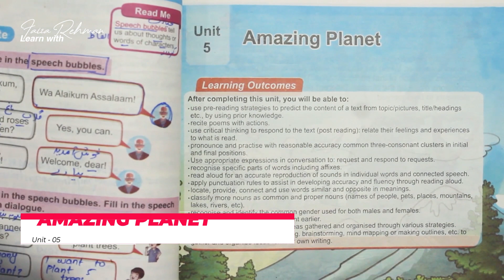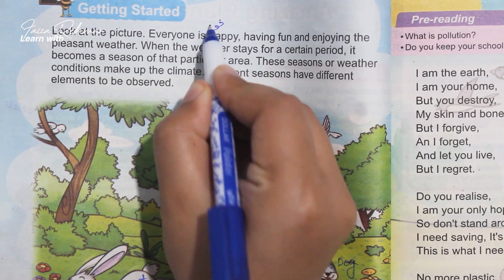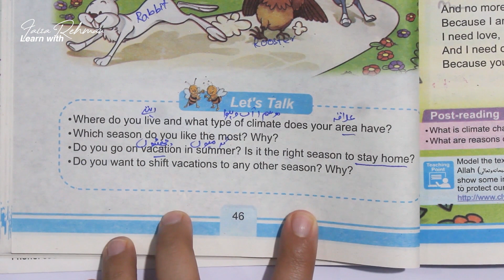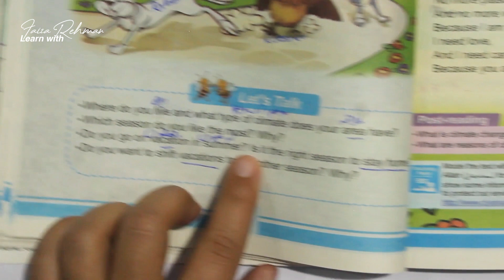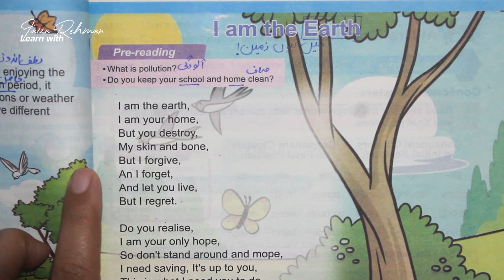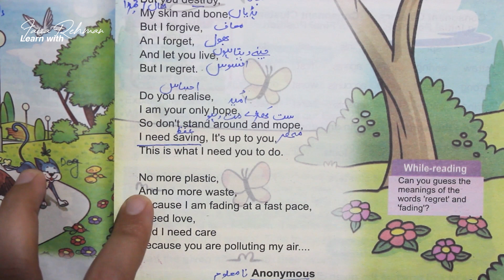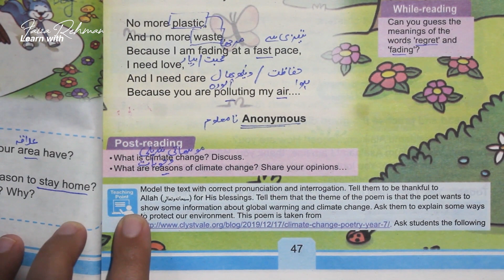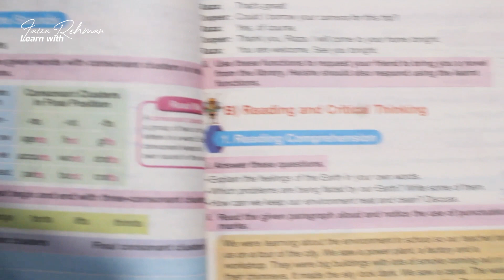English | Class 5 | Unit 5 | AMAZING PLANET | Part 1/3